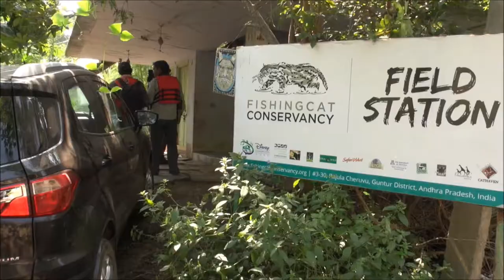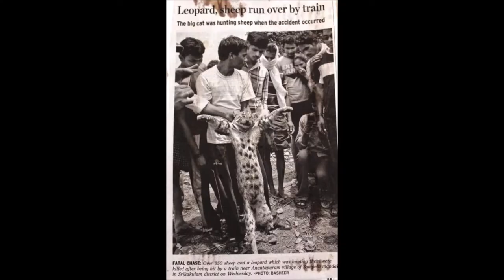The Fisherman and the Fishing Cat: A Documentary Preview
The Fisherman and the Fishing Cat: How Coastal Lives Depend on a Wild Cat’s Habitat

- A documentary preview produced by Sujeevan K. Bullard and Ashwin Naidu with footage and photo contributions from Damien Mario (Gal Oya Lodge), and Srikanth Mannepuri (Guardians of Earth Foundation)

This collaborative documentary preview was presented at The Wildlife Society's 24th Annual Conference in 2017 by Ashwin Naidu of Fishing Cat Conservancy, Sujeevan K. Bullard of Karunya University, and Mallika Vijayakumar of Karunya University

Abstract:
Many films and videos are meant to entertain people who are influenced in many ways by their viewing experiences. A documentary-style film, in general, provides information to the public, educates people, and can bring awareness to the society. As a part of this project, we filmed and produced a documentary on community-based conservation efforts for the fishing cat (Prionailurus viverrinus) – an endangered wild cat species, just like the tiger (Panthera tigris), that has not been given as much attention. Our goal with this documentary was to create an exciting story to make people aware of fishing cats and the threats they face due to aquaculture, persecution, and other human developments. We filmed this documentary in undesignated mangroves outside protected areas in the Krishna and Godavari River Deltas in coastal South India, and in wetlands among unprotected forests of people’s backyards near the Gal Oya National Park in Southeast Sri Lanka. We recorded the current status of fishing cats, their sympatric species, and threats to their survival. We recorded field studies on tracking fishing cats, understanding their distribution, and identifying how the livelihoods of local and tribal people depend on areas where fishing cats live. We edited the recorded videos to create a story and presented the film to university students and faculty in South India who helped review it. We are projecting the release of this film to the public in May 2017 in two languages, English and Telugu, and we hope that the film will increase global awareness and educational support to local communities. We believe visual communication-based educational efforts, such as this film, can help enhance citizen stewardship toward monitoring and protecting endangered species, and their globally important habitats.